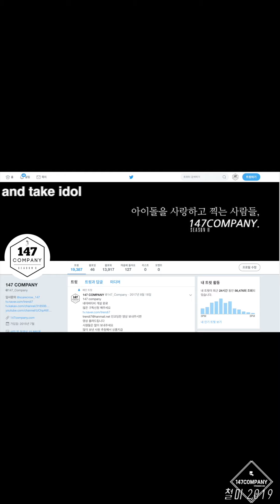ARIAZ HyoGyeong Drama 아리아즈 효경 드라마 191230 BY 147Company 윈터페스티벌 직캠 fancam